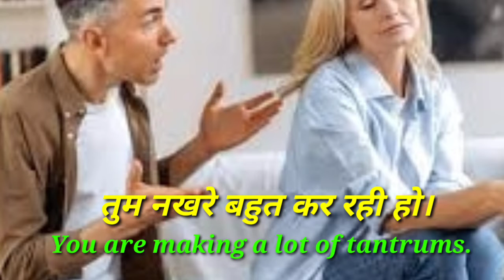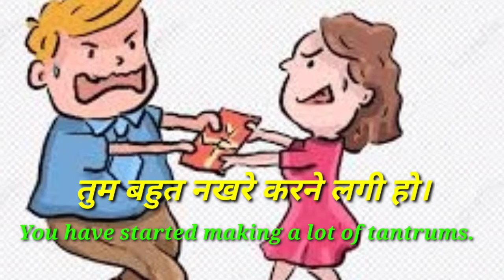Advance English structure, To make tantrum, नखरे करना। daily used common English sentence,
Advance English structure, daily used common English sentence,

G.M. English classes.

Learn new Advance English structure,
In this video I have taught a very interesting topic which is used daily in our life,

Topic name is, To make tantrum,
meaning in hindi, - नखरे करना।

You are making a lot of tantrums nowadays.

I will not make tantrum.

Don't make a lot of tantrums.

Am i making a lot of tantrums?

Why are you making a lot of tantrums?